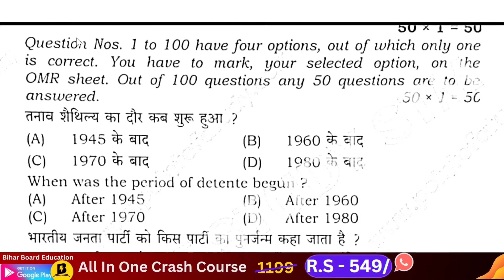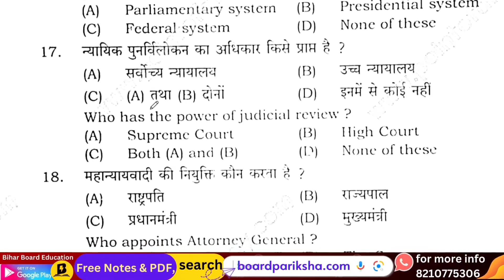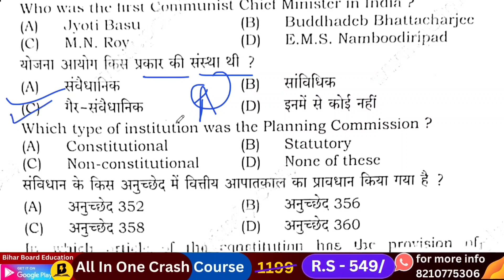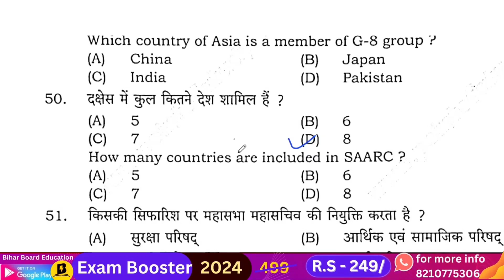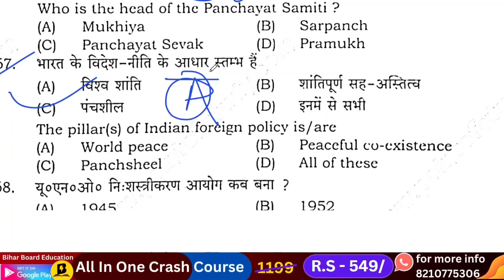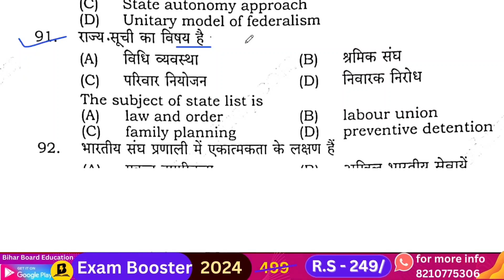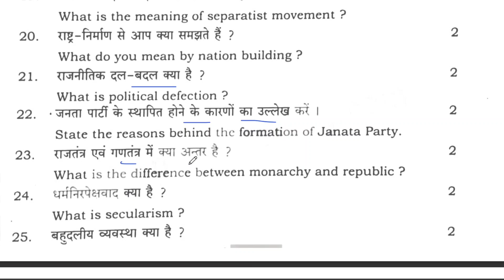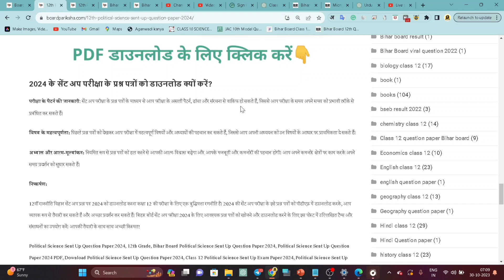30 October Sent Up Exam Political Science Answer Key 2023|Sent up Exam 2024 Question Paper Political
30 October Political science Sent-Up Exam subjective question paper 2023 | राजनीती विज्ञान सेंट अप
12th Political Science Sent Up Question Out 2024| Political Science Sent Up Exam 2023 answer key

12th Political Science Sent Up question Out 2024| Inter exam Rajniti question & answer key 2023 BSEB

Political science (राजनीति विज्ञान) sent up exam answer key 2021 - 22 | class 12th answer key 2021 bihar board
बिहार बोर्ड sent up एग्जाम आंसर की 2022
class 12th political science answer key 2022, बिहार बोर्ड क्लास 12 ज्योग्राफी sent up एग्जाम आंसर की
political science class 12 objective question answer
ज्योग्राफी क्लास 12 बिहार बोर्ड आंसर की 2022

12th Class Political science- राजनीति विज्ञान Sent Up Exam Answer Key 2022|Political science Sent Up Exam Question Paper

12th Political science sentup Exam Answer key 2022
|Political science Sentup Exam ka Answer key|Bseb Political science

class 12th Political science answer key

Political science answer key class

class 12th Political science answer key Political science answer key class 12th 2022

12th Political science answer key class 12th 2022

2001 ki class 12th Political science answer key

Political science answer key 2019 class 12th

Political science answer ki ki board exam 2022

Political science answer key class 12th 2022

Hello friends aaj ke is video me aaplog ko 12th Political science ka objective sloution karke batata hu
Thanks

12th Political science objective sloution 2022

12th Political science objective sloution answer key 2022
12th Political science objective questions all questions sloution
12th Political science bihar board answer key 2022
12 th Political science objective sloution
1st setting Political science objective sloution
Bihar board exam 2022 objective solution 2022
Political science answer key 2022
Political science objective solution 2022

1st Setting Answer objective solve
#03/02/2022Answer Political science,3 february answer key 2022, bihar bord answer key 2022

Objective Solve paper Political science 2022,bihar bord fast setting answer Objective,Bihar bord Exam 2022,bihar bord biology Answer key 2022
1st setting Answer key Political science 12th,bihar bord intermitted Physic Objective Answer 2022,Bihar bord 12th Answer key 2022,Second Setting,8february Answer key

Bihar bord Political science set A Answer key set A

12thPolitical science_answer_key_2022
12_Political science_objective_solution_2022